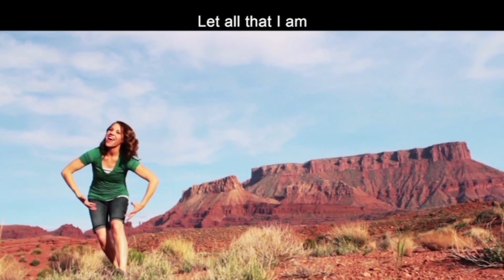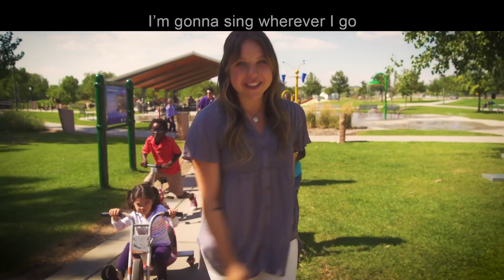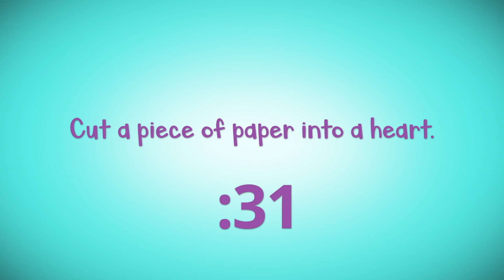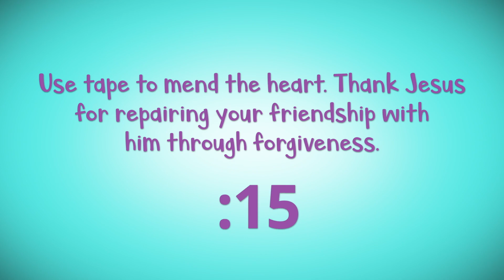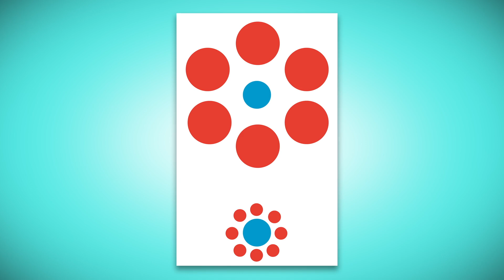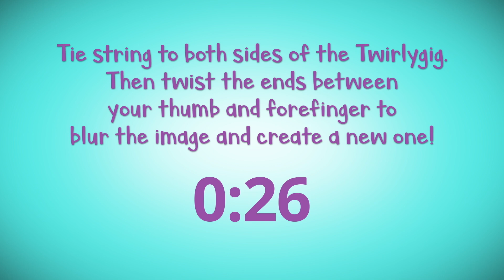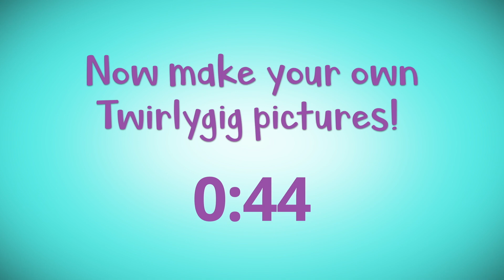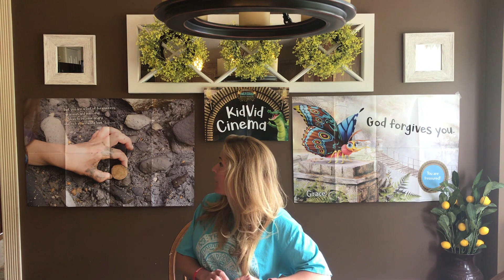VBS 2021 Day 4